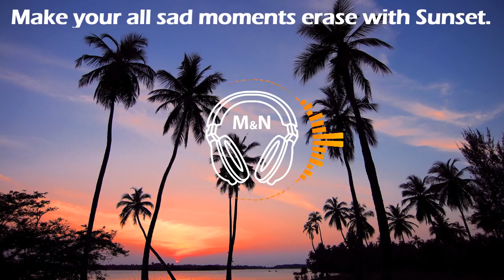Take it Slow | Free Background Music | Free Images | M&N | No Copyright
You’re free to use this audio track in your videos, including videos you monetize.

Thumbnail Photo by Pixabay from Pexels

You're free to use the above videos/images.

copyright-free music, audio/soundtrack, video, or images.

Be a Forest Saver & Be Happy.